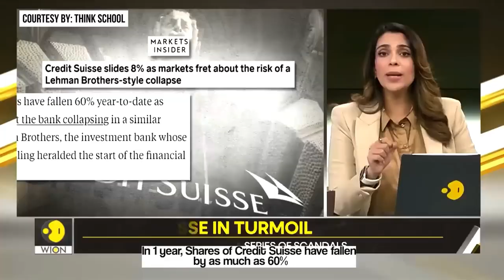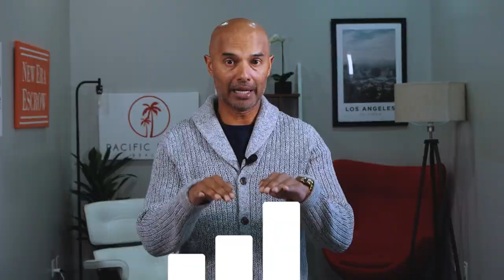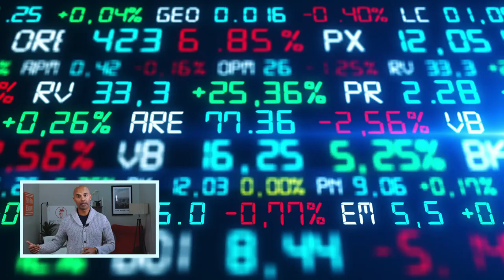WARNING! The Worst Economic Collapse Is Coming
As one of the world's most prestigious and biggest investment banks, many people are keeping an eye on what's happening with Credit Suisse. This is due to the fear that whatever happened with the Lehman Brothers back in 2008 would also happen with Credit Suisse. Many economists say that what happened with Lehman Brothers was one of the major causes of the economic crash in 2008. In today's video, I will be talking about the similarities between Credit Suisse and the Lehman Brothers and their significance in the global economy.

CHECK OUT WHAT MUNIF ALI IS UP TO

IMPORTANT MOMENTS IN THIS VIDEO
0:00 WARNING! The Worst Economic Collapse Is Coming
01:09 What's happening with Credit Suisse
02:58 How could this affect You
03:40 My thoughts and What you can do